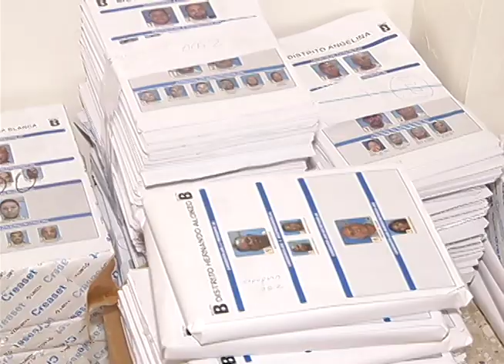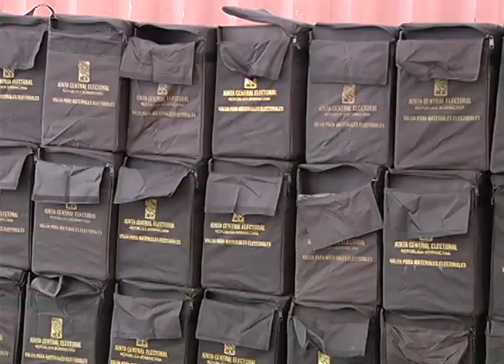El PRM da los toques finales a su convencion del domingo 18 de marzo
Los preparativos para la convención del Partido Revolucionario Moderno el próximo domingo avanzan de manera acelerada, según afirmó Tony Rafúl, presidente de la comisión organizadora.